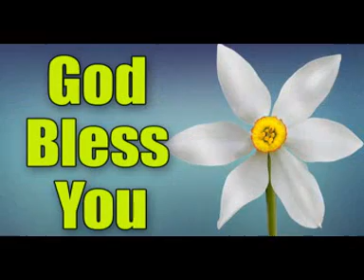ll You Fight For " WHAT " ll How to FIGHT " ll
ll Victor Paul Ministrirs ll